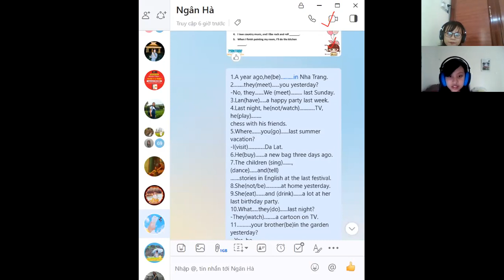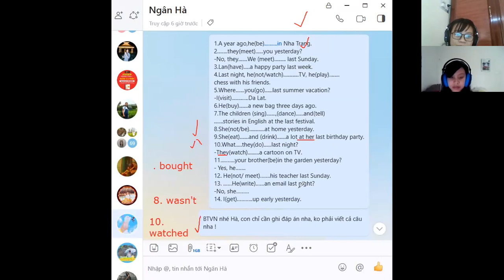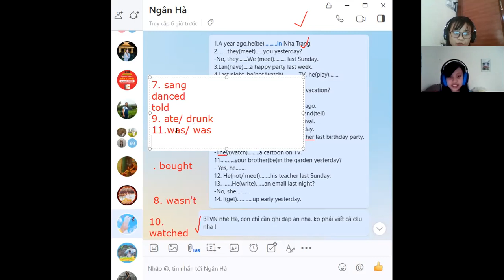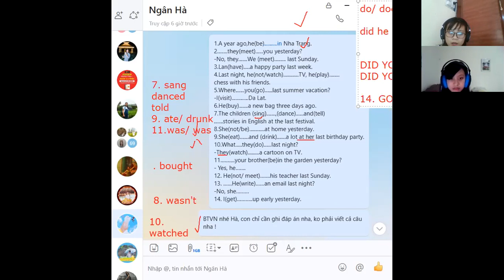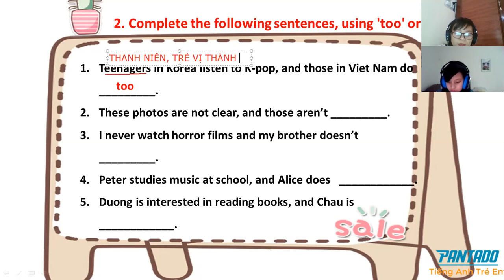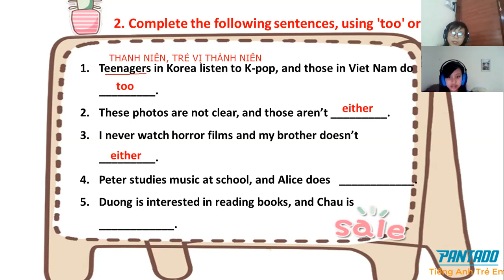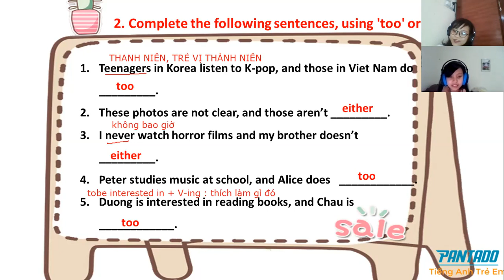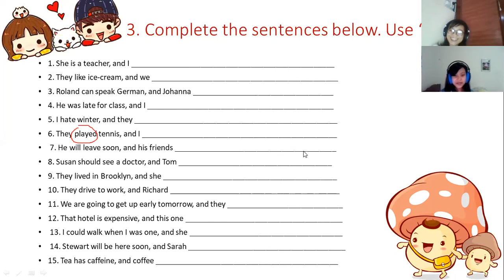Grade 7 - Hà 8.3